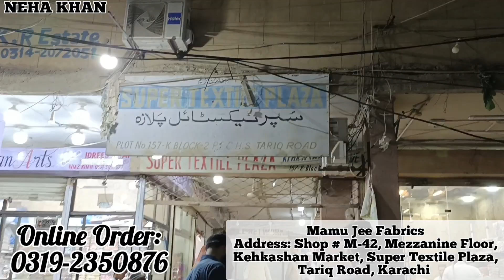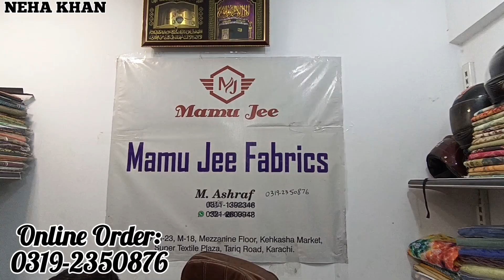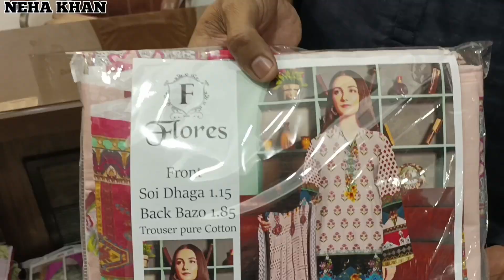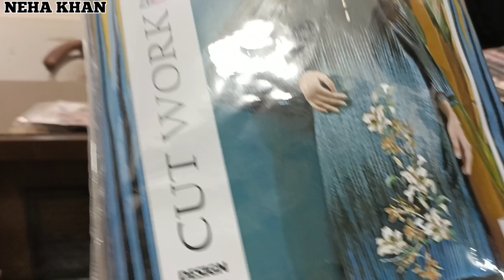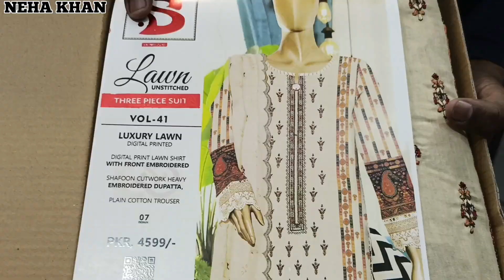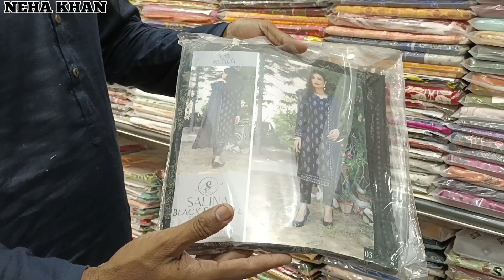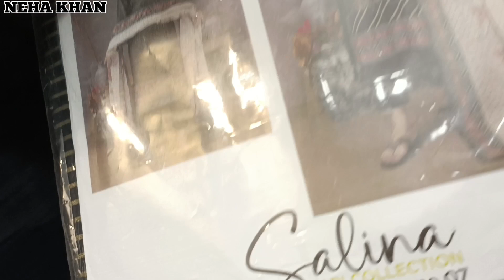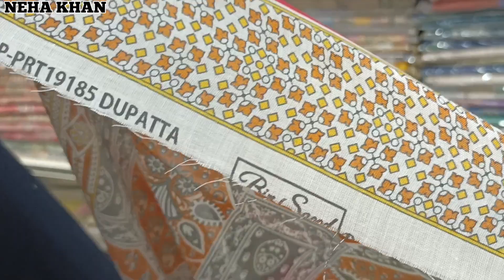Hurry Up😱💥4 Days Mega Sale Alert📣Wholesale Branded Suits | Summer Lawn Collection | Mamu jee Fabrics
Mamu Jee Fabrics
Address: Shop # M-42, Mezzanine Floor, Kehkashan Market, Super Textile Plaza, Tariq Road, Karachi

Online Order:
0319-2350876